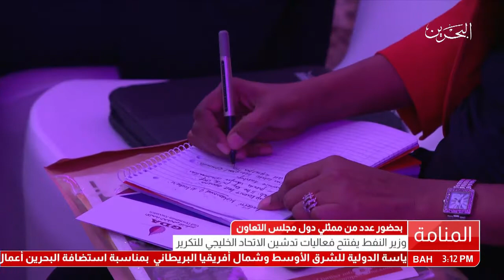البحرين: تقرير: معالي وزير النفط يفتتح فعاليات تدشين الإتحاد الخليجي للتكرير